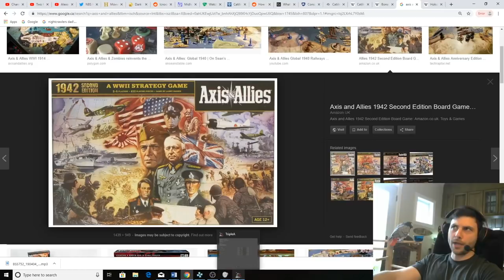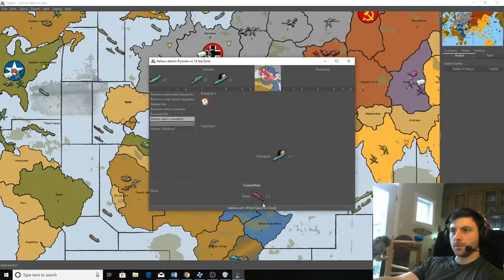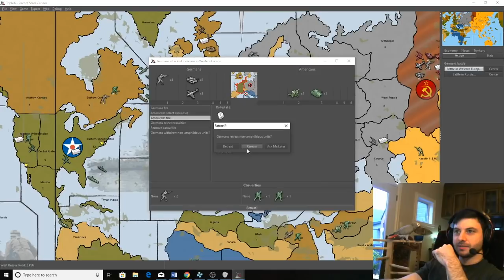How the Axis could have won WW2 (Axis and Allies)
Could the Axis have won ww2? Probably not, however in Axis & Allies we will use real historic strategies during WW2 to see what could have been. Some of these will be the Japanese northern strategy “Hokushin-ron”, Italy’s “mare nostrum” strategy to recreate the Roman empire and Germany’s Lebensraum "living space"/operation Barbarossa  to eradicate and colonize the Soviet Union. Axis and Allies is a table top board game created in 1984, today you can play hundreds of versions of it online via TripleA. As a history graduate, I will show you some of the various historic battles and strategies used or theorized during WW2 while also enjoying a good old game of Axis and Allies!

To play this game search for TripleA axis & allies, the map used during this video is Pact of Steel 2.